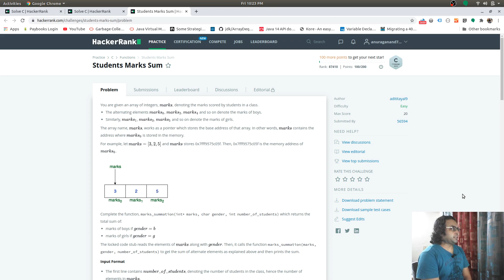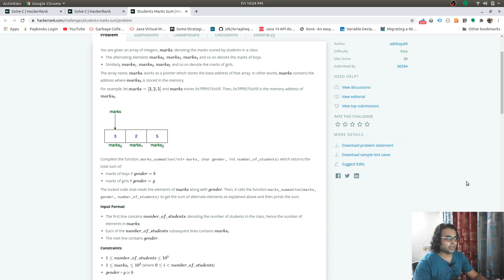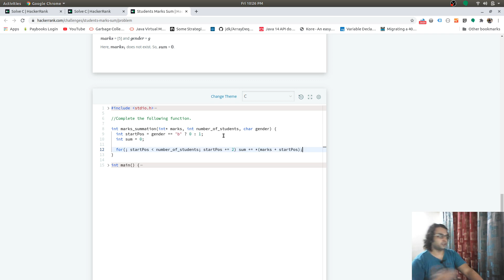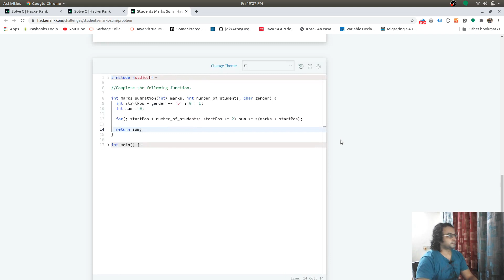C Live Coding : HackerRank - Sum Of Students Marks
In this live coding, I am solving question from hacker rank, this solution calculates the sum of marks of students.